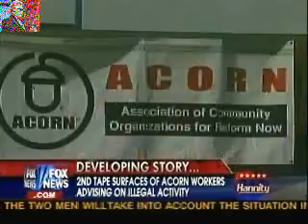Hannity Interviews Couple Behind ACORN "Pimp And Prostitute" Video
James O'Keefe and Hannah Giles, the people behind the infamous undercover video in which they played pimp and prostitute, that brought down two ACORN officials in Baltimore, appear on "Hannity" to recall how they put their plan together.

Giles said she got the idea while jogging, then messaged O'Keefe on Facebook with the idea. O'Keefe recounted being "more and more ridiculous" with requests for the ACORN agents in the video. "We pushed, and we pushed, and we got everything that we asked for as a fake pimp and prostitute," Giles said. "This is who these people are," O'Keefe added. "They're soulless people."

Hannity also replayed for them the part where the lady from ACORN told the phony prostitute that she could "write pff certain clothing" as well as condoms, since they would be part of her business. "They're so kind," Giles joked.